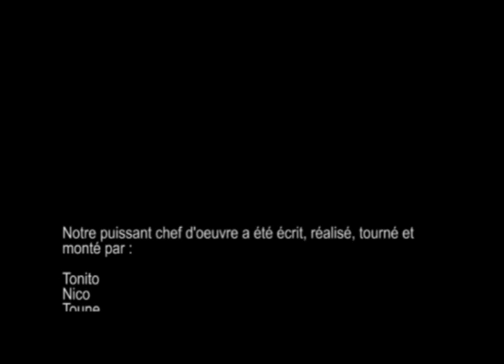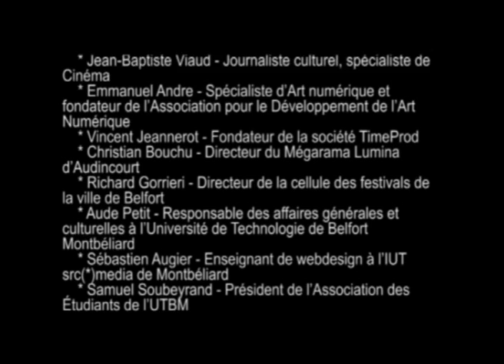Red Tube Zouzou - Ceux d'en face - PRIX DU MEILLEUR SCENARIO - FF1J 2009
par l'équipe Red Tube Zouzou
Thème 2009 "Je tourne en rond"